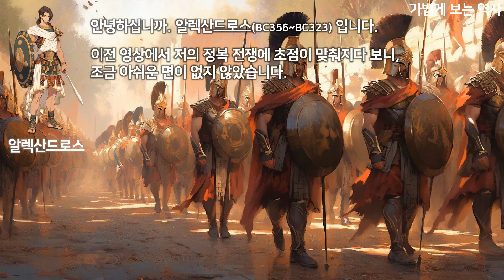헬레니즘 문화 - 간단히 이해하기 _ [ 고대 그리스 15부 ]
고대 그리스 이야기 입니다.
아래 링크를 이용해 다른 이야기들도 시청해 주세요. 감사합니다.